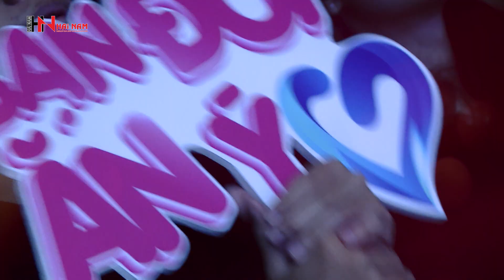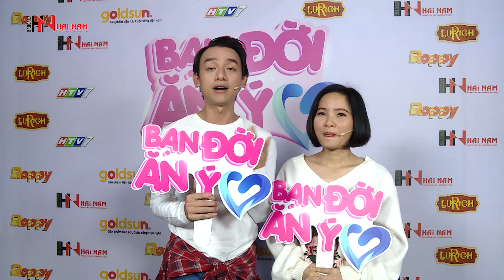BẠN ĐỜI ĂN Ý - TẬP 14 (6/03/2020) 8 tháng 3 rủ bạn của chồng đi nhậu "ngon'' không ?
“BẠN ĐỜI ĂN Ý” là chương trình mới trình vui      nhộn – đầy ý nghĩa giúp các cặp      đôi tham gia kiểm tra mức      độ ăn ý với nhau trong cuộc sống, để họ có thể hoà hợp,      vui vẻ và hạnh phúc hơn. “BẠN ĐỜI ĂN Ý” vừa là một chương  trình  giải trí cho khán giả – qua sự  tương tác của các cặp đôi tham gia từ đó những thông điệp vô cùng ý nghĩa      trong cuộc sống cũng sẽ được nhẹ nhàng gửi đến khán giả.
*Fanpage chia sẻ phim bản quyền lồng tiếng hay Full HD
*Fanpage game show hay HaiNam Media